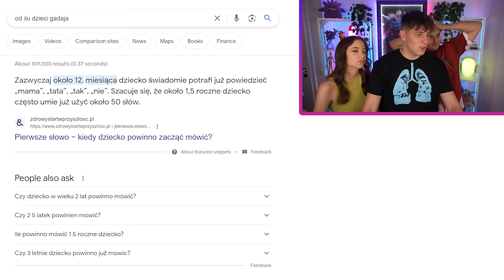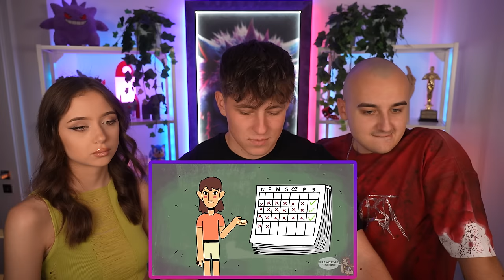UKRYWAŁ SWOJEGO SYNA przed UKOCHANĄ…